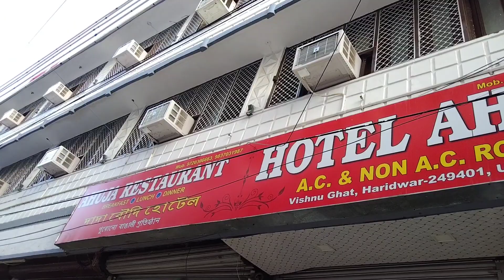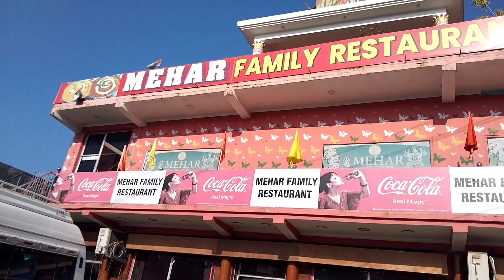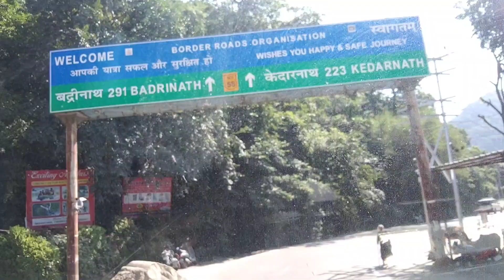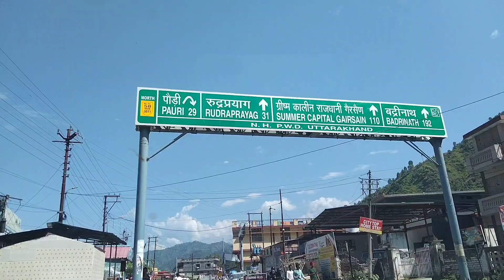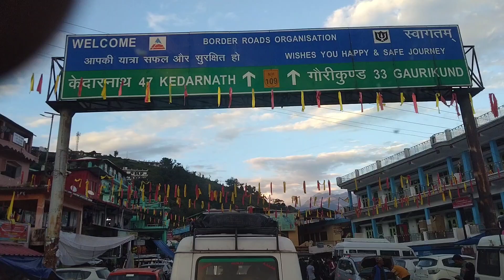kedarnath part -1//Haridwar to Sonproyag //sonproyag যাওয়ার পথে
kedarnath part -1//Haridwar to Sonproyag //sonproyag যাওয়ার পথের সম্পূর্ণ বিবরণ থাকবে এই ভিডিও তে
amra ekta 12 siter traveller book korechilam
7dayer jonno vara poreche 37000 taka
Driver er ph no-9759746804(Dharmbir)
amra haridwar theke shudhu gari tai book korechilam

Video-Vivoy20
mic -Dijitek
Edit-inshot

Channel er sob video gulo dekhar anurodh roilo🙏🙏